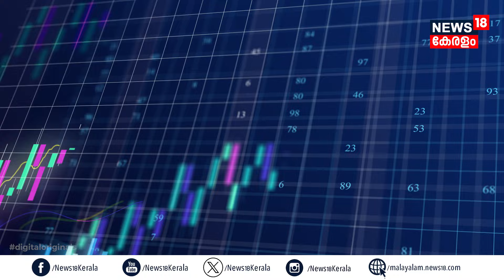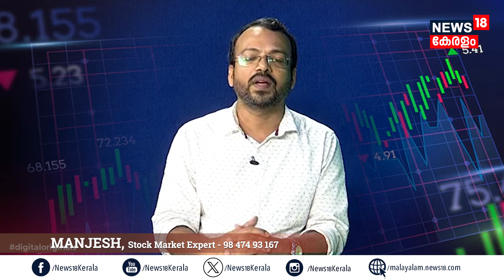Debt Funds vs FD (Fixed Deposit) Six Reasons, മികച്ച Return കിട്ടാൻ ഏതാണ് നല്ലത്? Money Magic | N18V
Debt Funds vs FD (Fixed Deposit) മികച്ച Return കിട്ടാൻ ഏതാണ് നല്ലത്? Six Reasons, Money Magic - 21 | N18V